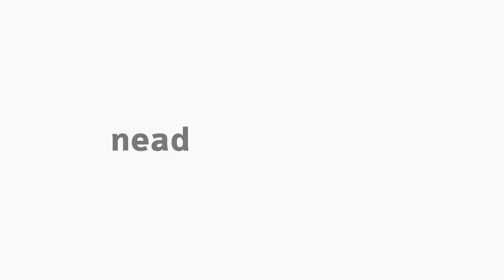[ADMP] O estágio supervisionado na Administração Pública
Tema O estágio supervisionado na Administração Pública com a professora Eliane Horbus para o curso de Bacharelado em Administração Pública - Linha de Formação Especifica - Gestão Municipal.